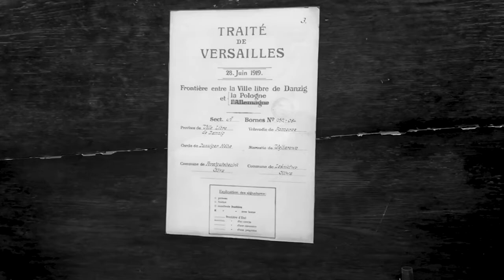WPL praca 6 zaślubiny Polski z morzem